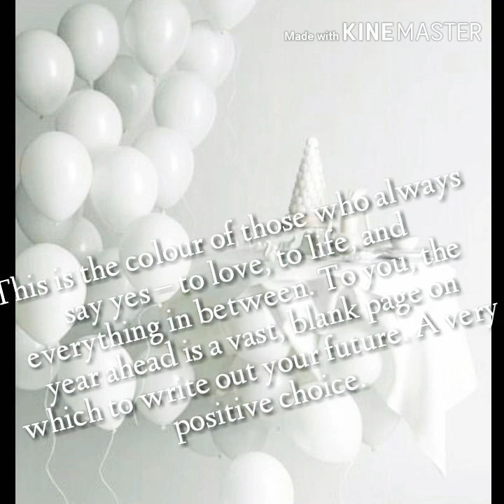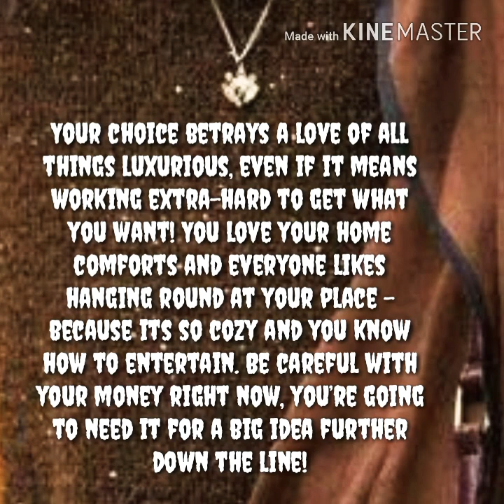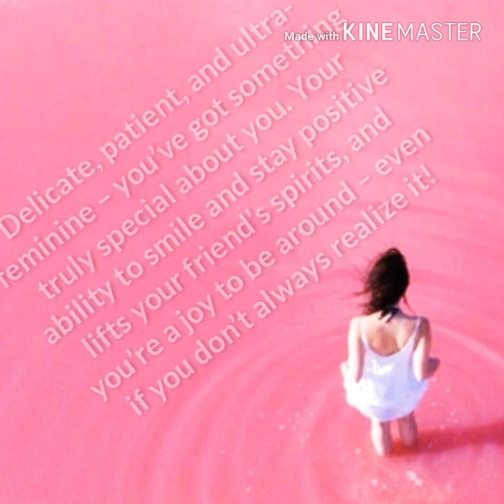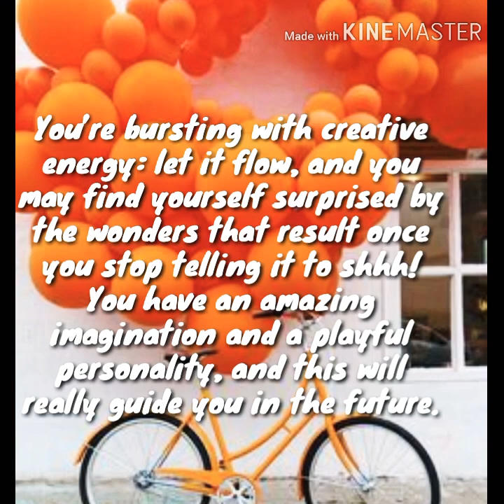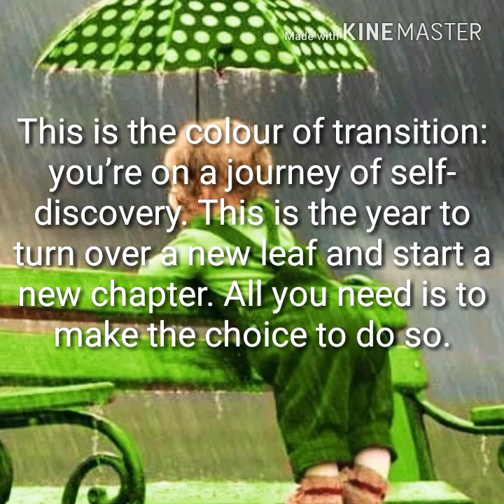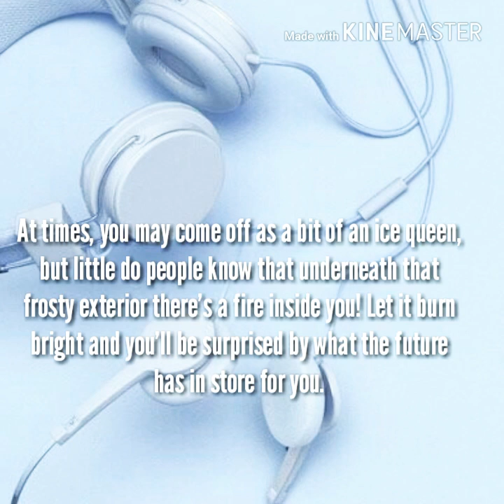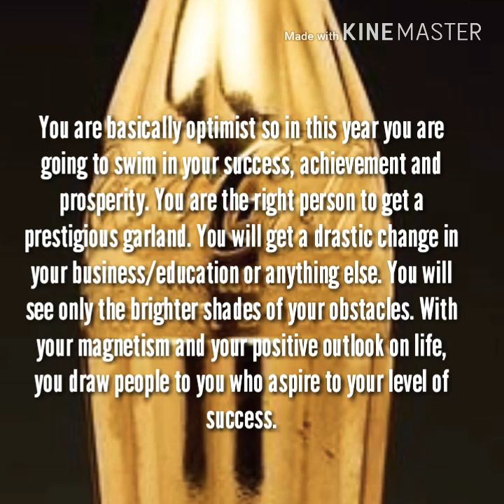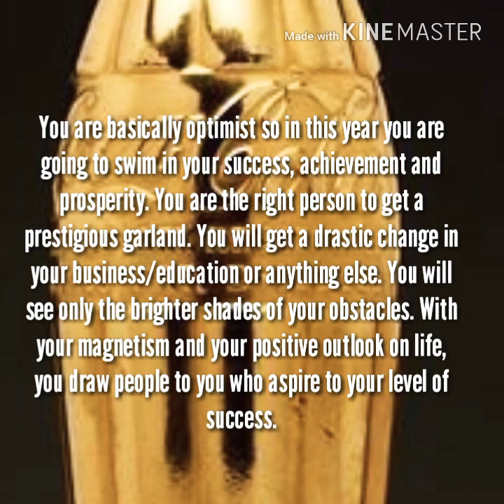Crazy 💅kan👑mani🌼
Crazy colors makes you crazy. Real colors creates a new mood and crazy cool colors paints your soul with the most beautiful high quality of texture in your lifestyle. According to pysche, colors wants to print your livelihood. Try colors more.. 😜